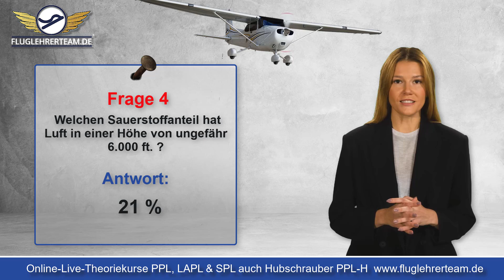Menschliches Leistungsvermögen Fragenkatalog - Frage 4 von fluglehrerteam.de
Der gedruckte Fragenkatalog ist in unserem Onlineshop TPM-Mediashop.de erhältlich.